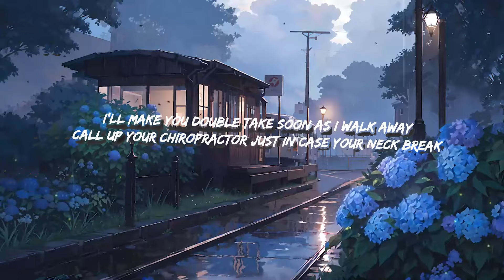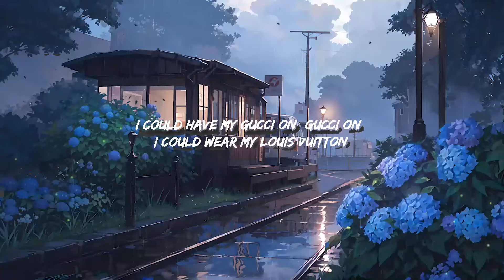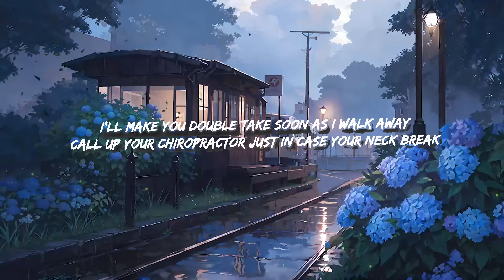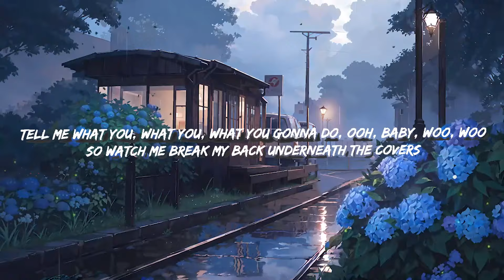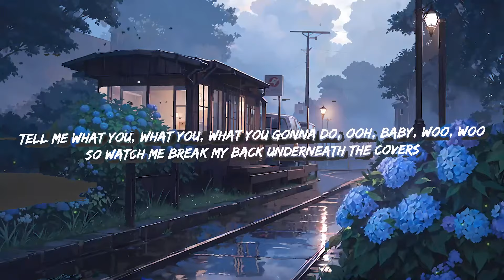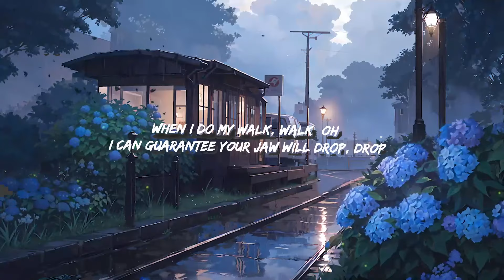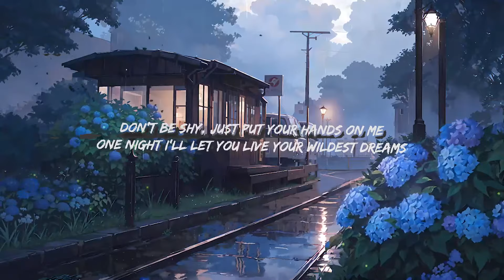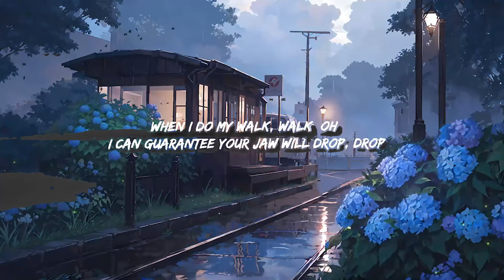Meghan Trainor - Made You Look (Lyrics) ft. Kim Petras | Top Best Song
Meghan Trainor

Mhm-hm-hm

[Verse 2: Kim Petras, Meghan Trainor & Kim Petras, Meghan Trainor]
Don't be shy, just put your hands on me
One night I'll let you live your wildest dreams
Tell me what you, what you, what you gonna do, ooh, baby, woo, woo
So watch me break my back underneath the covers
Double take for that 'cause no one does it better for you, ooh
Tell me what you, what you, what you gon' do, ooh, yeah

[Pre-Chorus: Meghan Trainor & Kim Petras]

[Chorus: Meghan Trainor & Kim Petras, Meghan Trainor]
Ooh, I could have my Gucci on (Gucci on, baby)